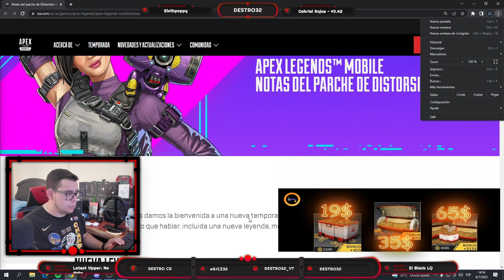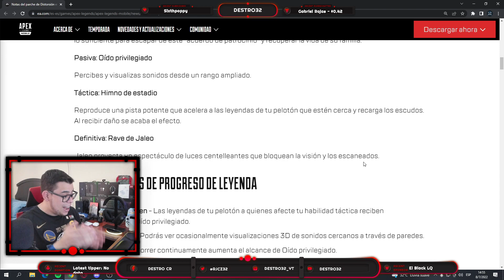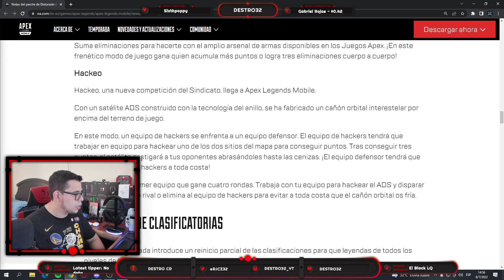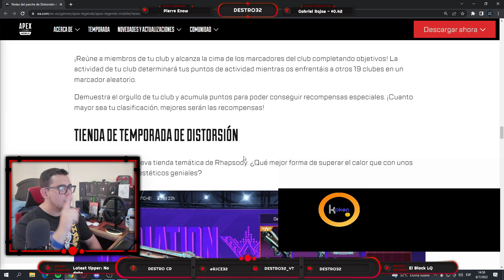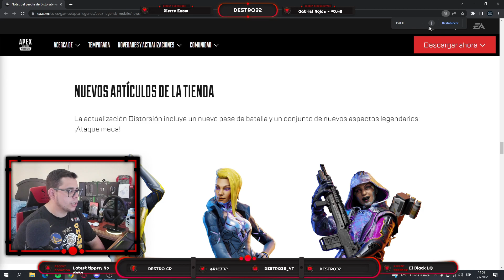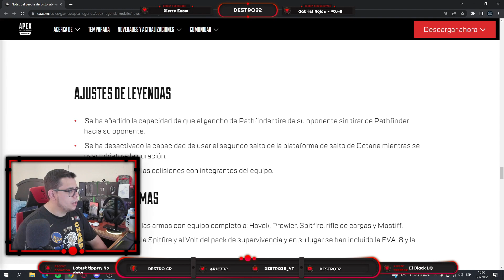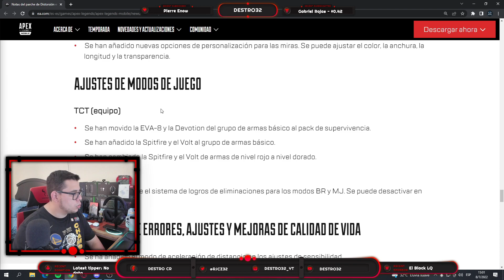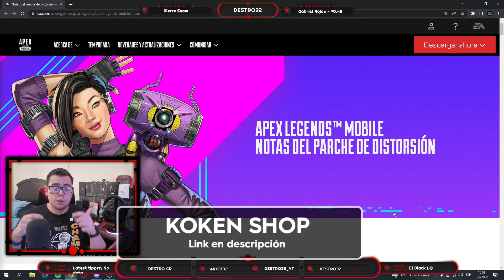100 NIVELES DE PASE DE BATALLA AL MISMO PRECIO | RECOMPENSAS GRATIS | APEX LEGENDS MOBILE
NUEVO VIDEO! MUY BUENAS NOTICIAS DE APEX LEGENDS MOBILE!

➤TIENDA de ORO DEL SINDICATO (APEX LEGENDS MOBILE)